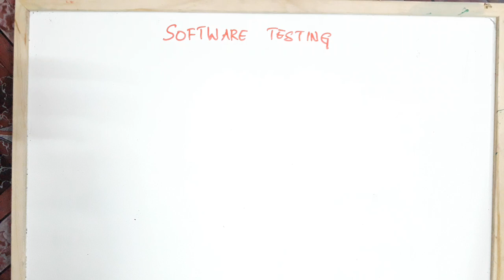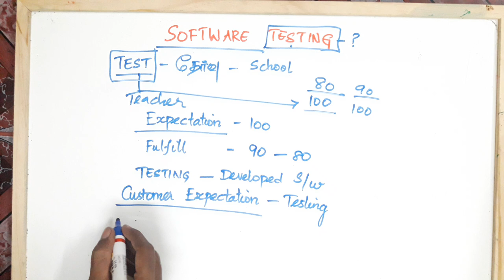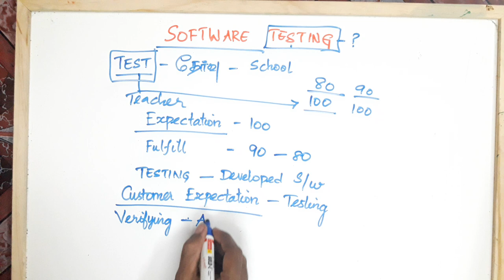Software Testing in Tamil - Part 2 - Payilagam - Software Testing Training in Chennai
Software Testing Training in Chennai by our trainer Mr. Muthuramalingam at Payilagam

1. Software Testing Videos in Tamil
2. Selenium Videos in Tamil
3. Software Testing in Tamil
4. Selenium in  Tamil - Complete List